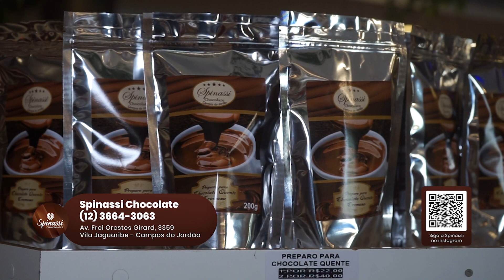Outono na Spinassi Chocolate - - Vale Shop (Programa 750)